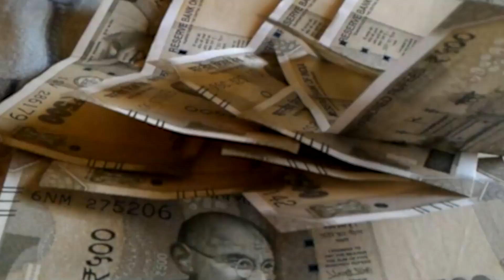छपरा से चलने वाली कुछ गाडियां रद्द देखे कौन कौन सी हैं?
छपरा से चलने वाली कुछ गाडियां रद्द देखे कौन कौन सी हैं?dndaynews